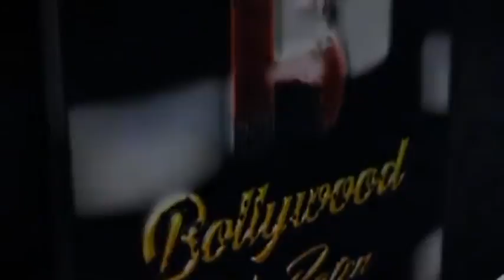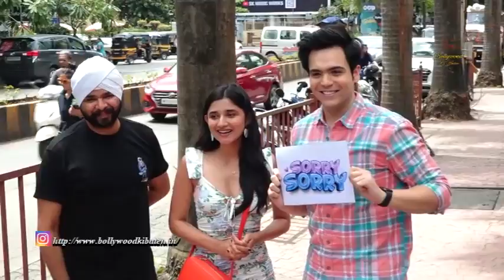Ramji Gulati, Kanika Mann, Raj Anadkat The Launch Of Their Song 'Sorry Sorry', Releasing